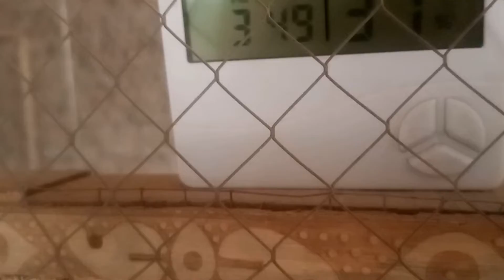Winters Preparations| How to Manage Chicken House Ammonia Levels in Winter 2022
Hey guys!
Today I’m going to show you Winters Preparations| How to Manage Chicken House Ammonia Levels in Winter 2022 |

Winters Preparations| How to Manage Chicken House Ammonia Levels in Winter 2022 | poultry ideas|

If you want to start a Business fancy then this video is only for you. I show you many kinds of fancy hens like bantam, different kinds of Bantam, English game, Freal, Silver sprite, golden Seabright